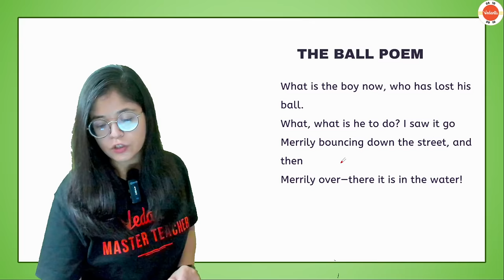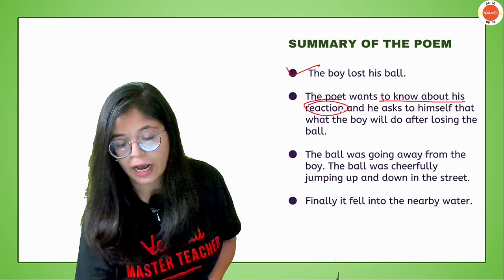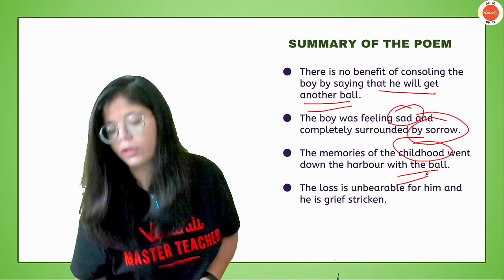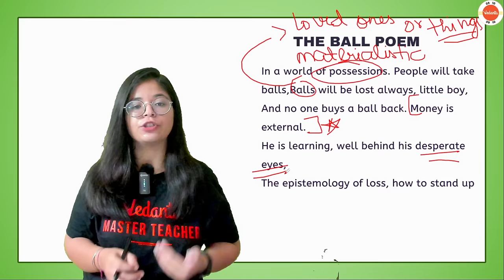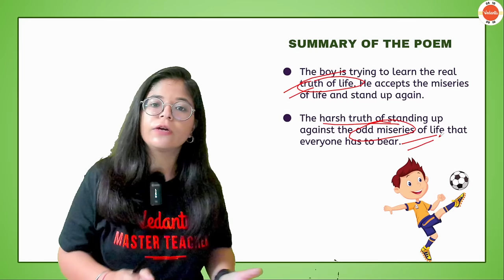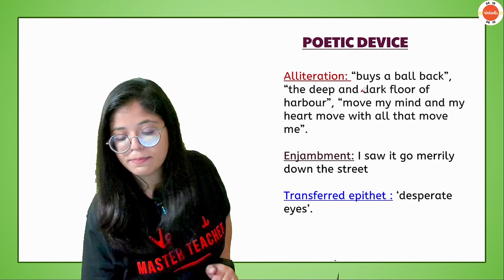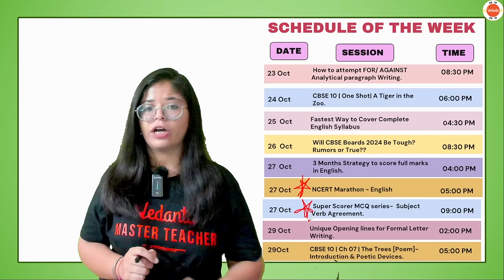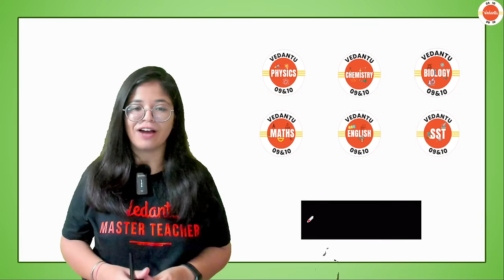The Ball Poem Class 10 One Shot Revision | NCERT 10th Class English Chapter-3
✔️ Fill out the Form to Get an Official Invitation of Vedantu Bharat Yatra
In this free YouTube class, Vedantu English Master Teacher Oshin Ma'am will discuss the one-shot revision of "The Ball Poem" for CBSE 2024 Class 10th students. Watch the complete video for in-depth knowledge of  The Ball Poem in the NCERT Class 10 English Chapter 3.